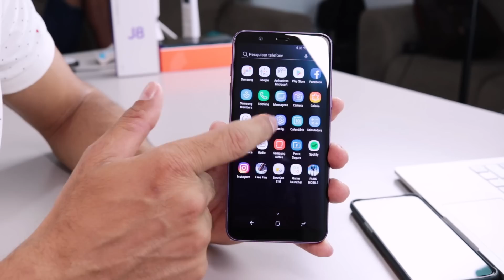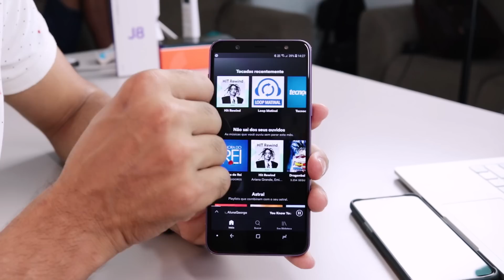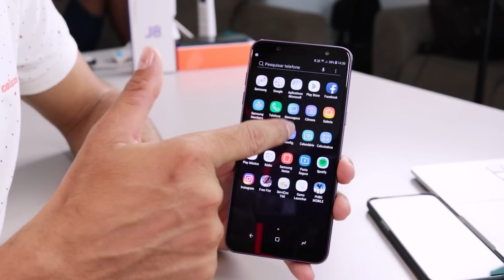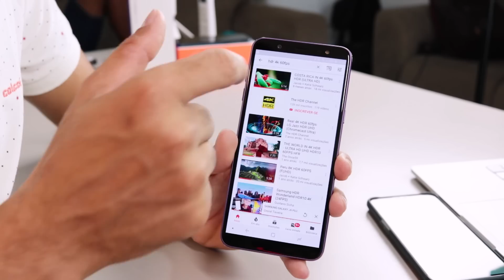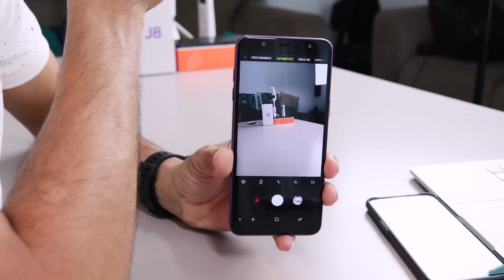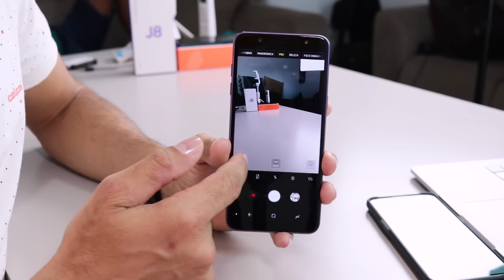Galaxy J8 - ALGUNS DIAS DE USO! Será que a Samsung acertou?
★ Link para Galaxy J8 ➽
★ Página inicial da Amazon Brasil ➽
★ Oferta do Dia na Amazon ➽

LEMBRANDO QUE COMPRANDO NA AMAZON BRASIL NÃO TEM TAXA DOS CORREIOS!

★★LOJAS NACIONAIS★★
★ SAMSUNG ➽